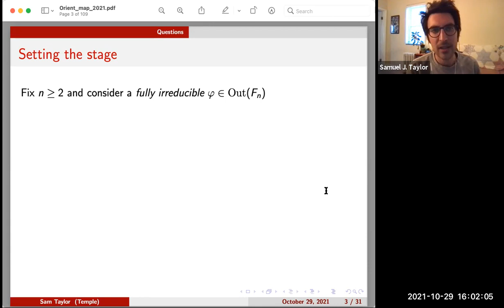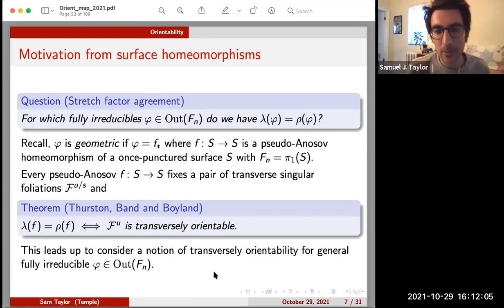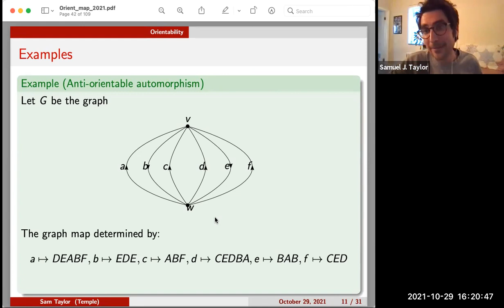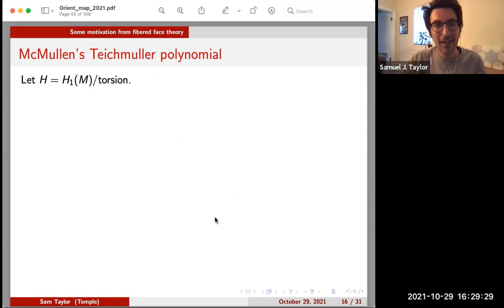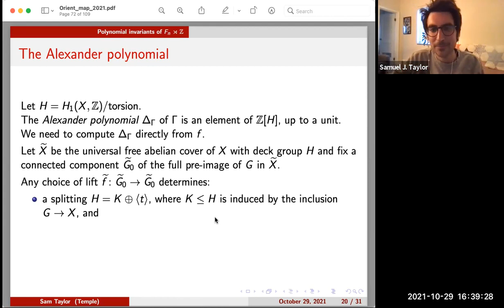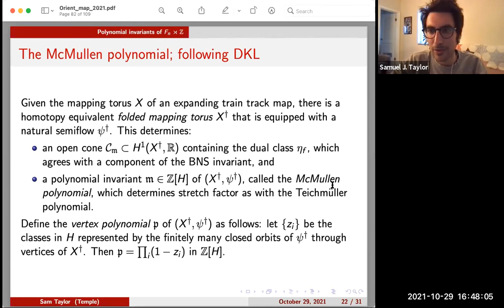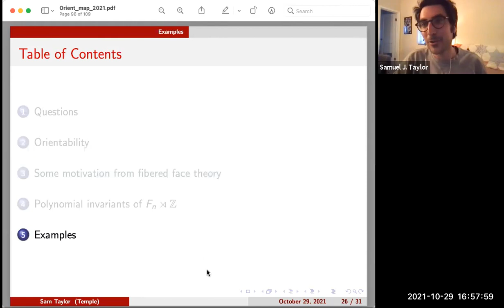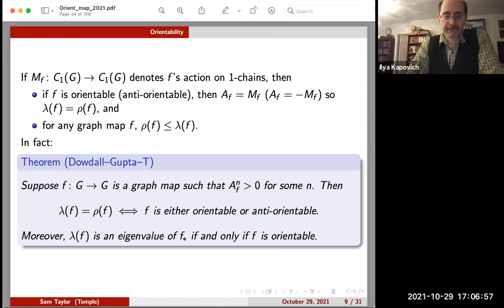"Orientable maps and polynomial invariants of free-by-cyclic groups,” Samuel Taylor (Temple U.)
"Orientable maps and polynomial invariants of free-by-cyclic groups,” Samuel Taylor (Temple University), New York Group Theory Seminar, 10/29/2021